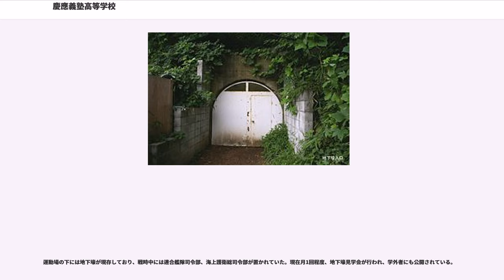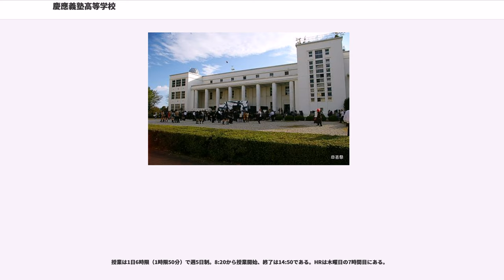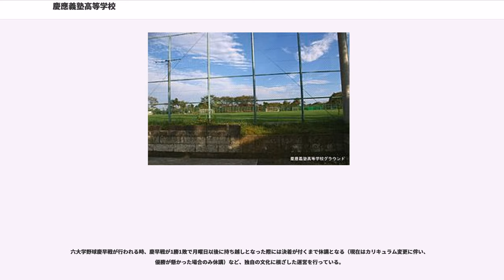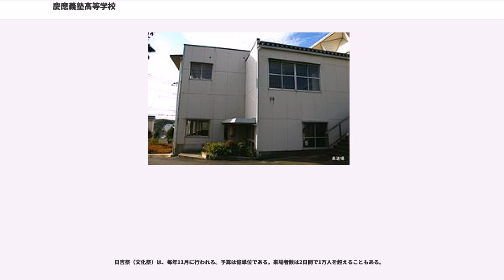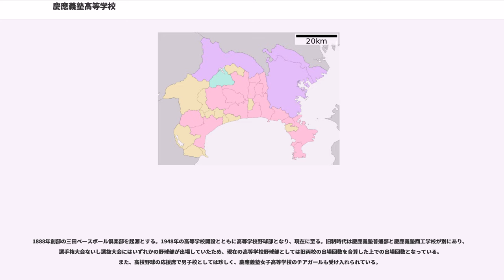慶應義塾高等学校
慶應義塾高等学校（けいおうぎじゅくこうとうがっこう、英語名：Keio Senior High School）は、神奈川県横浜市港北区日吉四丁目に所在し、慶應義塾が設置・運営する、小中高大一貫教育を提供する私立高等学校。

略称は、内外で、塾高（じゅくこう）、慶應日吉高など。高校野球などでは、原則として新字体を用いることになっているため、校名表記は慶応である。

慶應義塾普通部、慶應義塾中等部からそれぞれ大半の男子の内部進学者と、外部の中学校から入試を経て入学する外部進学者から構成される。内部進学者数は年ごとに多少変動があるが、2017年時点で1学年の人数は約720人、全校生徒は約2200人であり、マンモス校と見なされることがある。内部進学者と外部進学者との間では、高等学校第1学年から混合してクラスを編成する。

1898年に設立された旧制・慶應義塾普通学科（のちに普通部に改称、5年制）が戦後の学制改革で、中学校の慶應義塾普通部、「慶應義塾第一高等学校」「慶應義塾第二高等学校」となり、1949年（昭和24年）、「慶應義塾高等学校」となり発足。

使用されている校舎は元々旧制大学予科の校舎で、1934年（昭和9年）に竣工。発足直前まではGHQにより接収されていたという経緯をもつ。「かながわの建築物100選」に指定されており、建て替えや改築が禁止されている。

国会議員（現役）や一部上場企業社長（現役）を務める卒業生の数は、全国の高校で最多であるとされる。

慶應義塾普通部から大半の入学者約240名、慶應義塾中等部男子から大半の入学者約130名、外部の中学校からの入学者約370名から構成される。そのため1学年の人数が700名を越すマンモス校であり、一学年のクラス数はA組 - R組の18クラス、生徒総数は約2200人である。内部進学者と外部進学者との間では、高等学校第1学年から混合してクラスを編成する。

慶應義塾の一貫教育校であり、卒業すれば全員が慶應義塾大学に推薦入学できる。ただし学部ごとに成績のボーダーラインが決まっており、医学部に入学するには上位20名程度の高い成績が必要となる。

慶應義塾では大学とともに独立した一組織という位置付けとなっている。実際には90%以上の卒業生が慶大へ進学しており、事実上は大学を中心とした附属校ともいえる。

制服は男子校の伝統でもある金ボタン5個仕様の黒詰襟学生服。学帽も制定されているが、現在は自由化されている。

明文化された校則はほとんどない。しかし、トイレで同個室に複数人で入ると停学処罰される（喫煙防止が目的：通称「ワンボックス」）、カーディガン禁止（英国紳士は自宅でしかカーディガンを着ないという理由だとも言われるが、教員でさえ正確には分かっていない）など、ユニークな校則もある。

慶應義塾大学日吉キャンパス内において他の大学施設と一体化しており、高校独自の校門が存在しない。

広大な校地に、アメリカンフットボール場、体育館、バレーボールコート場、南側グラウンド、日吉会堂、柔道場を有している。

運動場の下には地下壕が現存しており、戦時中には連合艦隊司令部、海上護衛総司令部が置かれていた。現在月1回程度、地下壕見学会が行われ、学外者にも公開されている。

学食も設置されている。高校の図書室だけで、10万冊の蔵書がある。

天体望遠鏡、プラネタリウム、フーコーの振り子といった設備もある。

慶應義塾高校の学生証で大学図書館（メディアセンター）に入館できる。また、大学生協や学生食堂といった大学の他の施設を利用することもできる。

校長は慶應義塾大学高等学校教諭の古田幹。

授業は1日6時限（1時限50分）で週5日制。8:20から授業開始、終了は14:50である。HRは木曜日の7時間目にある。

2年次より第二外国語、3年次より選択教科目が導入されている。3年次に「卒業研究」（大半の講座は論文形式）が卒業の要件として義務付けられている。

2003年から2008年まで文部科学省指定のスーパーサイエンスハイスクールに指定されていた。

慶應義塾では水泳が大学や小・中で重視されているが、高校では水泳の授業はない。プールは部活動施設として利用されている。

高校受験にお...